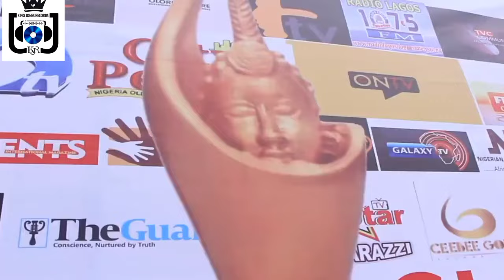K1 JUMPS ON TSHWALABAM WITH HIS DAUGHTER VANESSA ON STAGE PLUS OTHER COLLABORATION (ADE ORI OKIN)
"Get ready to groove! Sit back, relax, and enjoy an unforgettable visual experience as Vanessa Jones and her father, the legendary K1 De Ultimate, present to you an electrifying collection of hip-hop and afrobeat music videos. Plus, don't miss the refix of the hit track "Ade Ori Okin" - it's about to take your music experience to the next level!"

Vanessa Jones and her music icon father, K1 De Ultimate, on an unforgettable journey through the best of hip-hop and afrobeat music videos. Plus, witness the rebirth of the smash hit "Ade Ori Okin" like never before! Get ready to be mesmerized!"